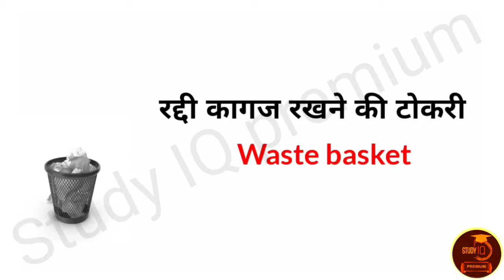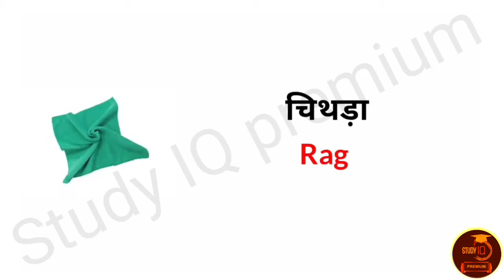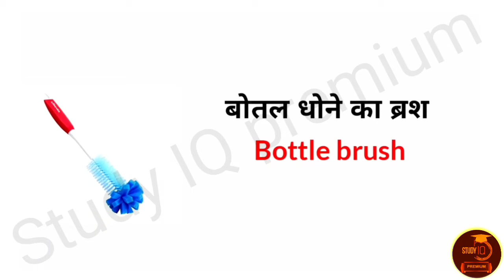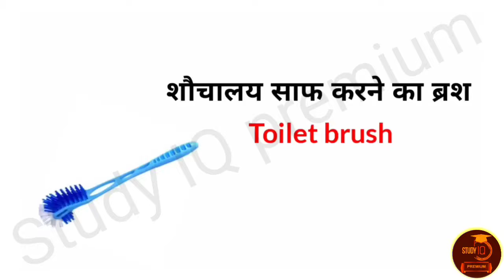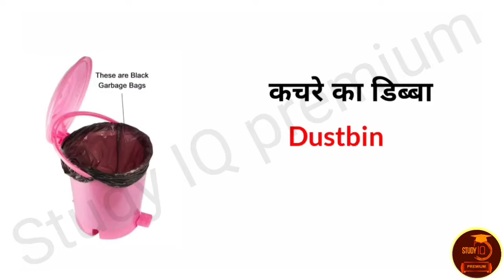Housekeeping Cleaning Tools | tradman Safai karmchari | Cleaning Items | bsf, crpf, Sweeper tradman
housekeeping Cleaning Tools Name in English and Hindi | Cleaning Items | bsf, crpf, Sweeper tradman
housekeeping cleaning equipments

Cleaning Tools Name in English and Hindi | Cleaning Items Related Word Meaning | Cleaning Vocabulary

Guys aaj aap esse video me sikhege Cleaning items name in English and hindi toh esse video ko end tk zaroor dekhiyega...

Please Give your valuable feedback in comment section👇👇👇

cleaning tools name, cleaning tools name in nepali, cleaning tools names in hindi, toilet cleaning tools names, cleaning tools name in english
crpf sweeper trade question, crpf sweeper trade testsweeper tradesman, bsf tradesman sweeper trade test, bsf tradesman sweeper
tradman Safai karmchari cleaning tools
7.housekeeping tools and equipment,
8.housekeeping tools and equipment and their uses,
9.housekeeping tools in tamil,
10.housekeeping tools and tackles,
11.housekeeping tools and equipment and their functions,
11.housekeeping tools name,
12.cleaning tools and equipment in housekeeping,
13.cleaning tools for housekeeping,
housekeeping cleaning tools and equipment,
14.floor cleaning tools in housekeeping,
tools of housekeeping
20.crpf safai karmchari ka exam kab hoga,
crpf safai karamchari,
21.crpf safai karmchari ka exam kab hoga 2021,
22.crpf safai karmchari ka paper,
23.crpf safai karmchari ka paper kab hoga,
24.crpf safai karmchari ka written exam kab hoga,
25.crpf safai karmchari ki vardi kaisi hoti hai,
26.crpf safai karmchari ka question,
27.crpf safai karmchari ka exam date kab hai,
28.crpf safai karamchari admit card 2021,
29.crpf safai karamchari admit card,
30.crpf safai karamchari admit card 2020,
31.crpf paramedical safai karamchari admit card,
32.crpf paramedical staff safai karamchari admit card,
33.crpf safai karamchari written exam admit card
36.crpf paramedical safai karamchari book,
37.crpf paramedical safai karamchari